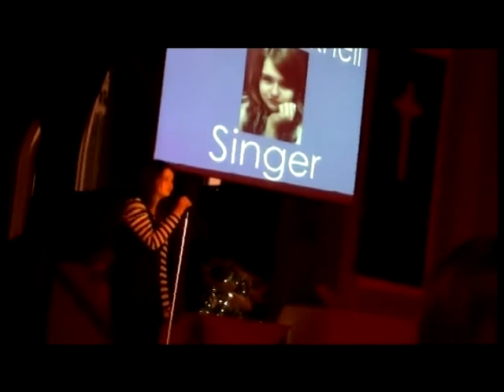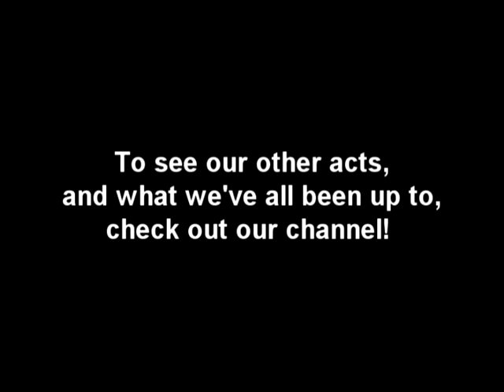Our Winner! Anna Picknell - Misery Business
Here's our wonderfully talented winner, Anna Picknell, delighting us with her performance of Misery Business by Paramore. Enjoy!